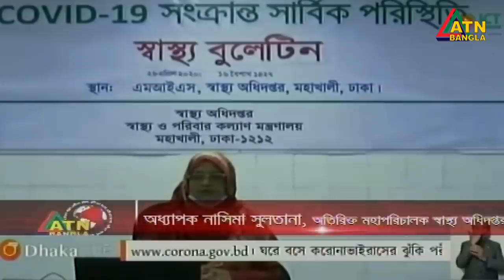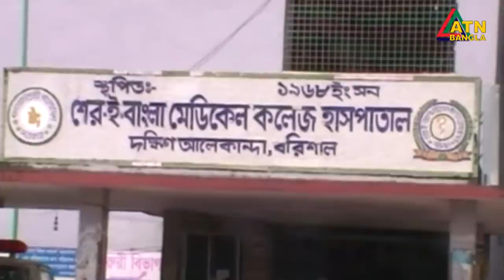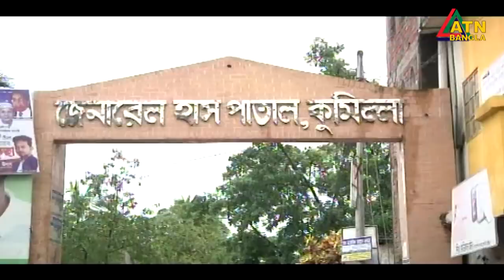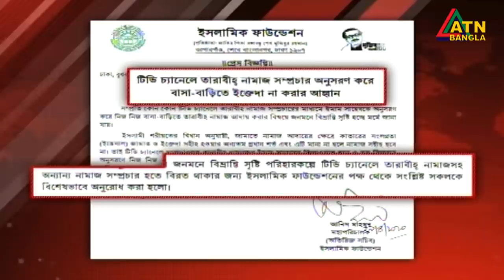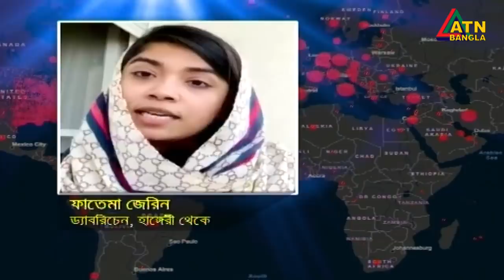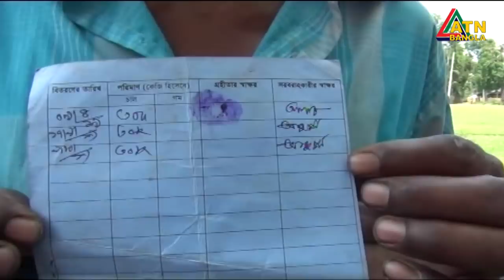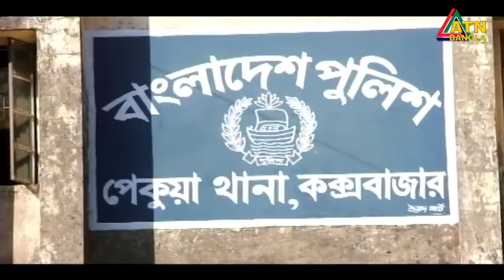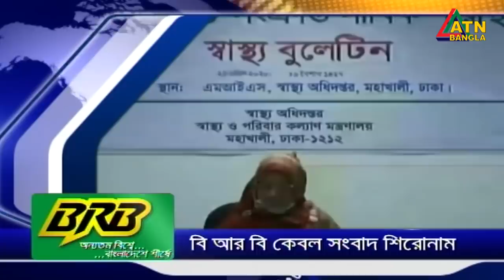এটিএন বাংলা সন্ধ্যা ৭টার সংবাদ । 29.04.2020 | ATN Bangla 07pm News